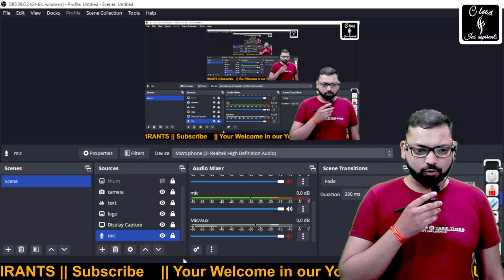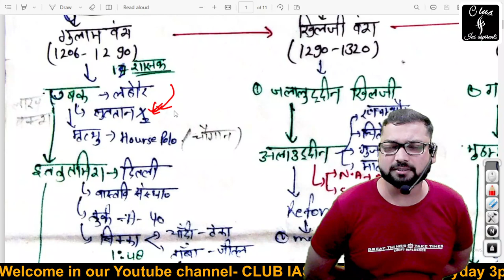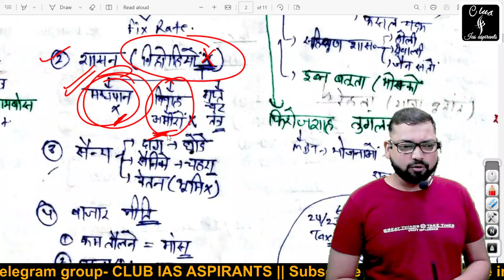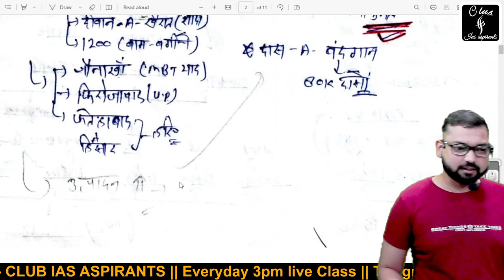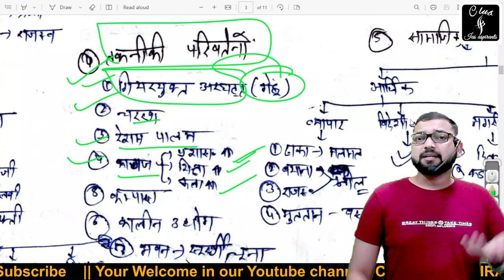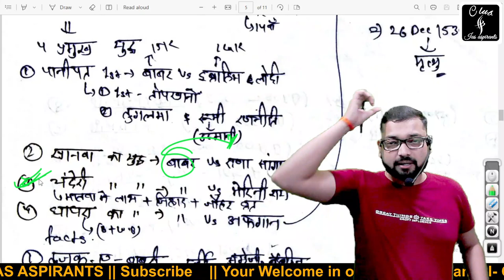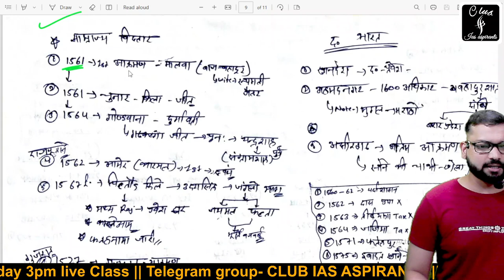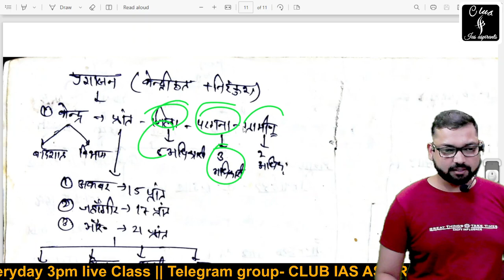मध्य कालीन इतिहास महा मैराथन Class by RG sir | UPSC crash course for pt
मध्य कालीन इतिहास महा मैराथन Class by RG sir | UPSC crash course for pt vision365pt 365 pt 2023